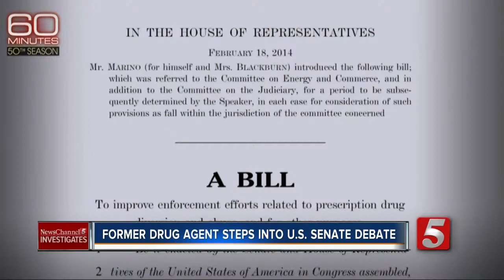Ex-DEA Investigator Sides With Bredesen In Opioid Debate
The opioid epidemic sweeping America has become a hot-button political issue in the U.S. Senate race between Marsha Blackburn and Phil Bredesen. Now, a former top investigator for the U.S. Drug Enforcement Administration is taking sides.